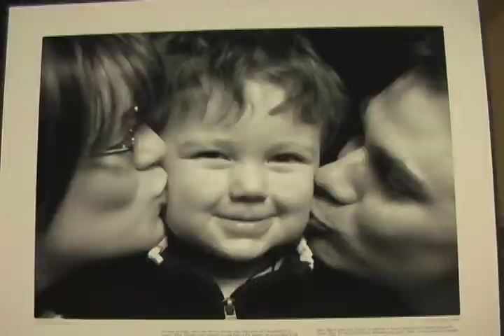Cancer Connections photo exhibit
The Ontario division of the Canadian Cancer Society was in Windsor Monday, Sept. 29, 2008 to present a travelling photo exibit that shows the impact cancer has on Canadians.